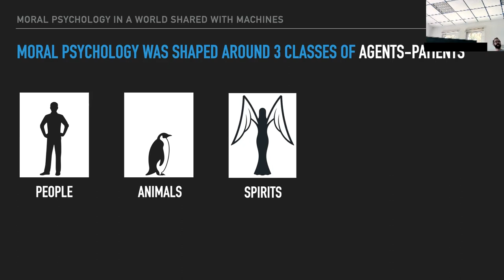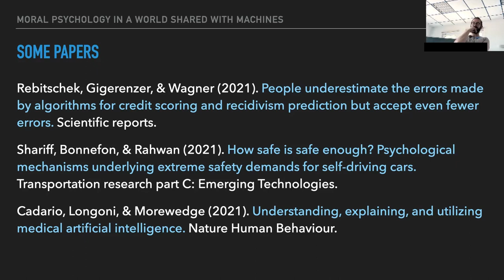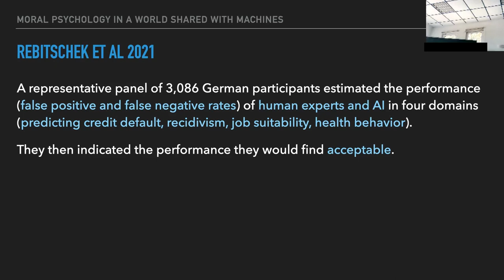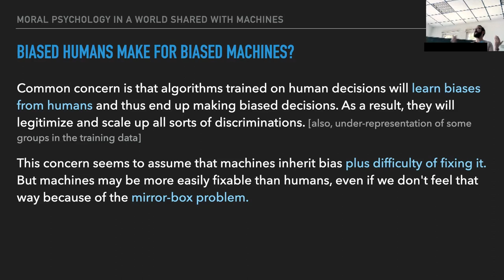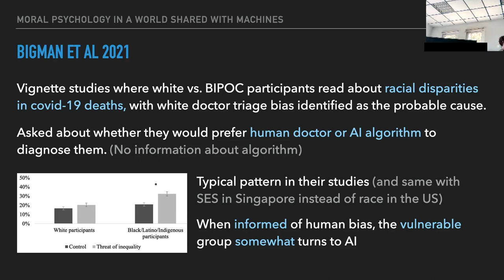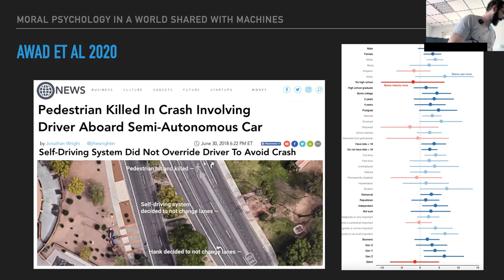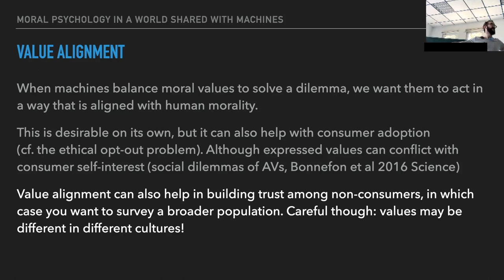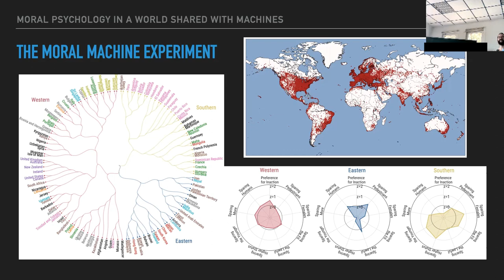IA2 - Jean-François Bonnefon - Moral AI (part 1/2)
Institut d'Automne en Intelligence Artificielle
IA2
Edition 2022
Préférence & Personnalisation

Jean-François Bonnefon
Moral AI

part 1/2